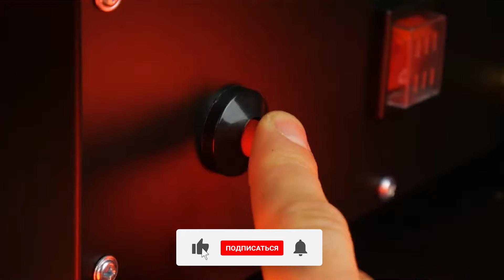ТОП–6. Лучшие газовые тепловые пушки 2024 года 🏆 Рейтинг пушек для дачи, гаража и складов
Собрал лучшие газовые тепловые пушки на 2024 год. Газовые тепловые пушки используются для обогрева складов, цехов, гаражей, теплиц и других нежилых помещений. Такие приборы характеризуется низкой стоимостью эксплуатации благодаря использованию газа (пропана, бутана или их смеси). В этом топе я собрал 6 лучших газовых тепловых пушек с различной мощностью, производительностью и другими характеристиками.

00:00 Рейтинг лучших газовых тепловых пушек на 2024 год

00:46 Denzel GHG-15

01:48 BALLU BHG-10

02:50 Sturm! GH91301V

03:51 ЗУБР ТПГ-35

05:01 Patriot GS 30

06:05 Ресанта ТГП-30000